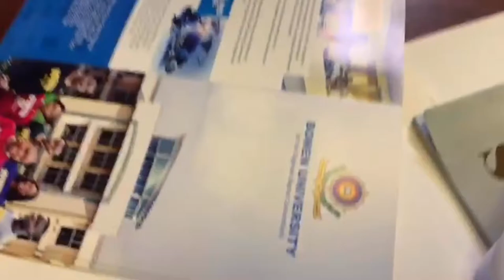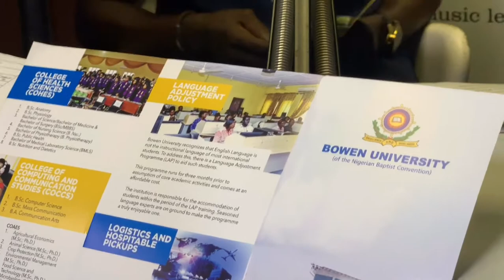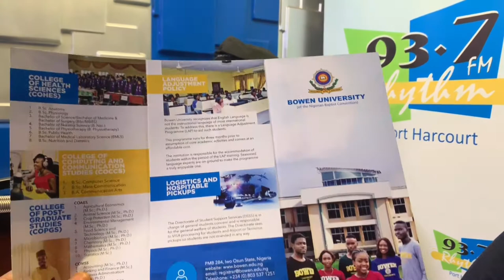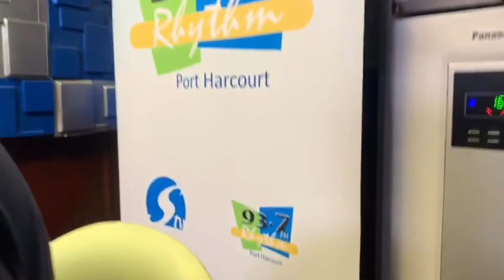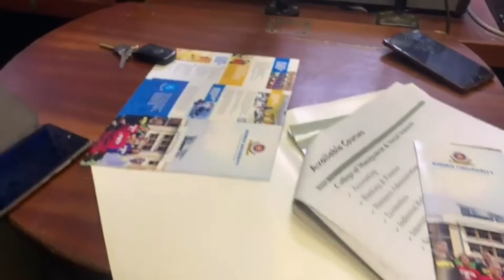Bowen University on Rythm 93.7fm port harcourt